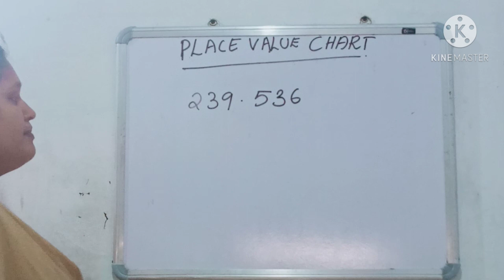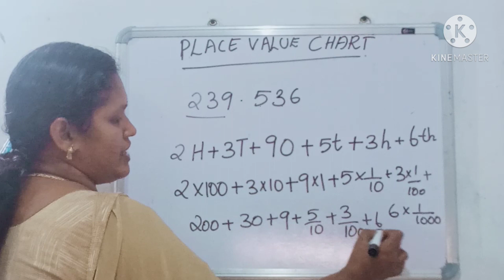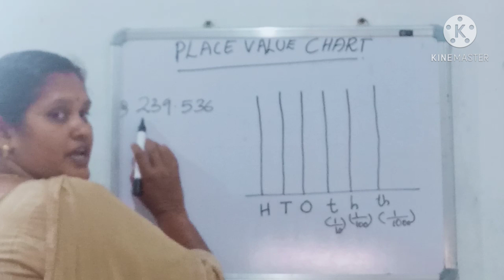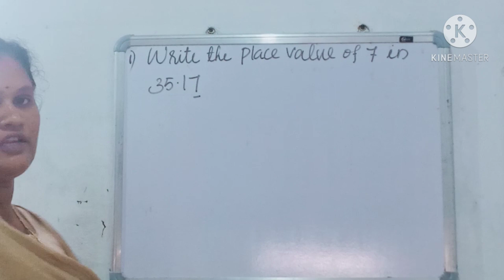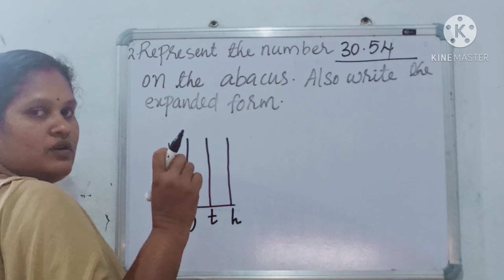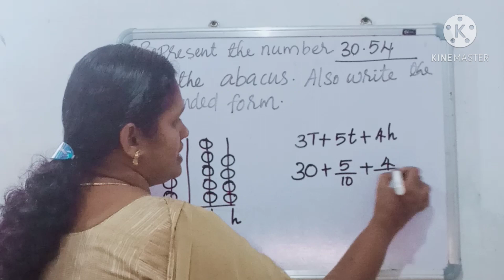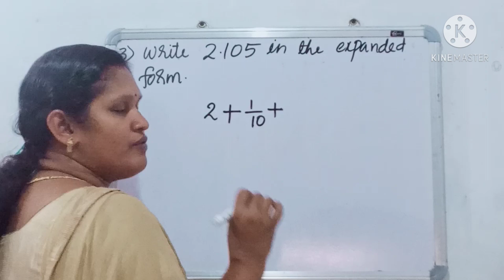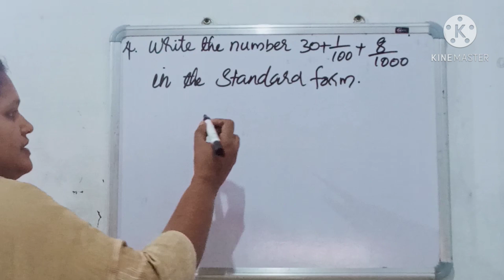Mathematics online class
Place value chart